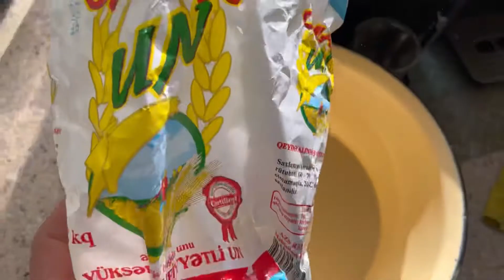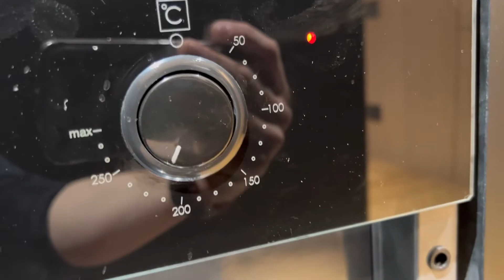БАНАНОВЫЙ ХЛЕБ - Это невероятно вкусный и полезный хлеб! Теперь готовлю только так!